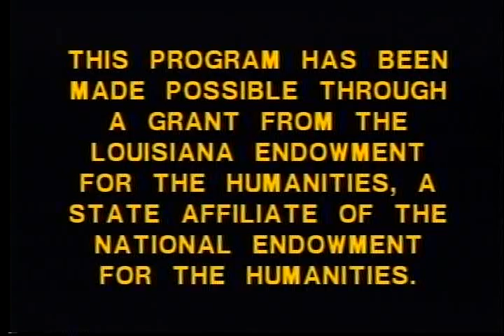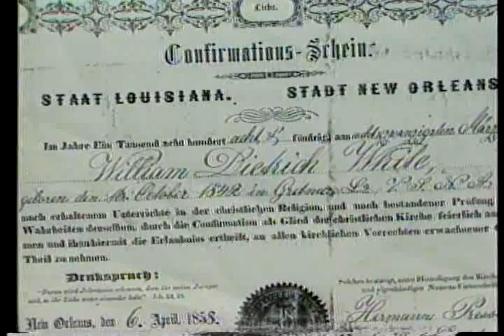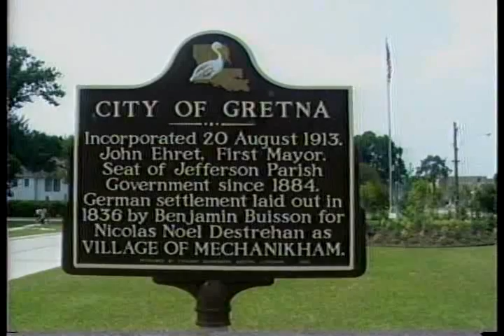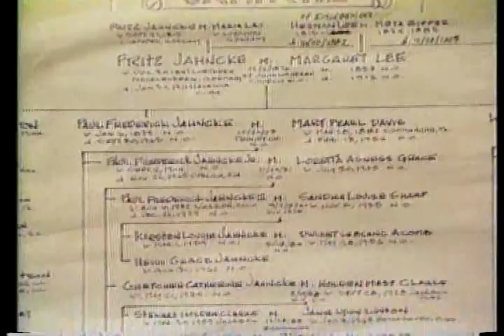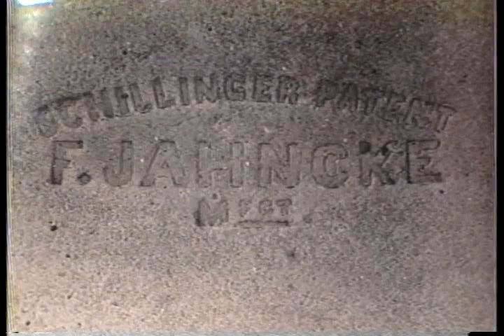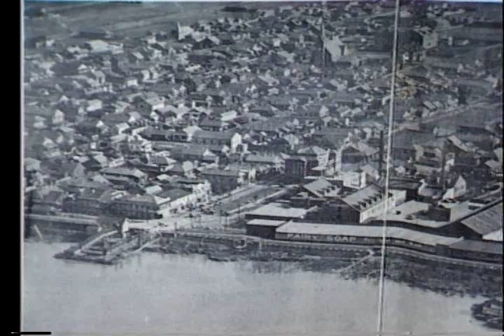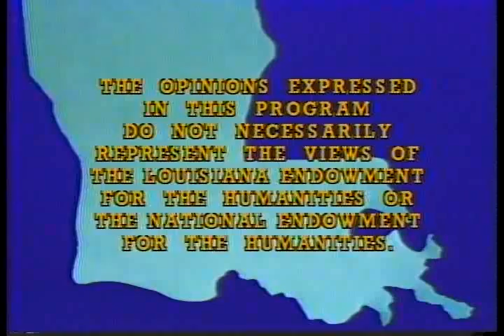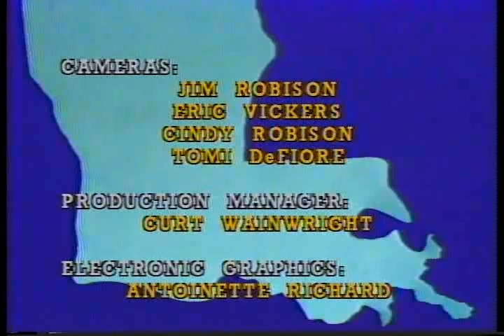“Louisiana – With a German Accent”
“Louisiana – With a German Accent” was produced by the Jefferson Parish Public School System TV Studio, with a grant from the Louisiana Endowment for the Humanities. It chronicles the German-American heritage of Louisiana, with emphasis on New Orleans and Jefferson Parish.